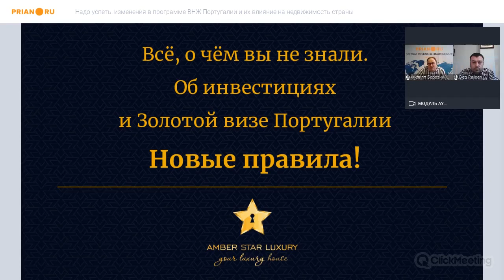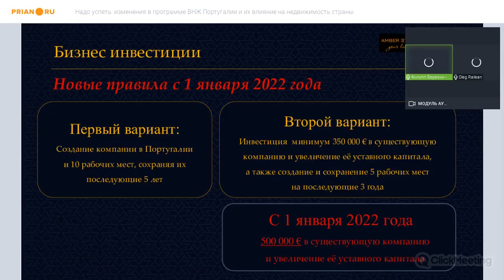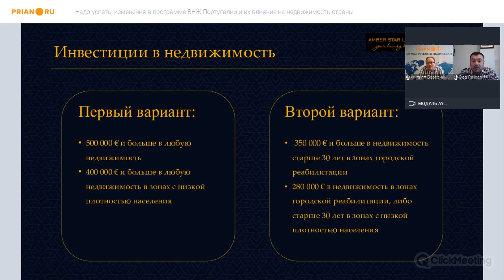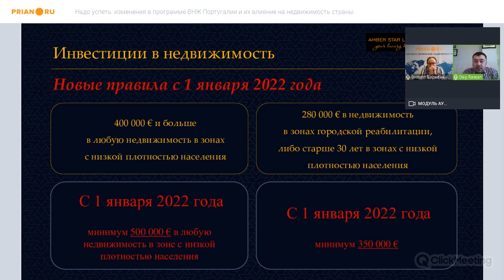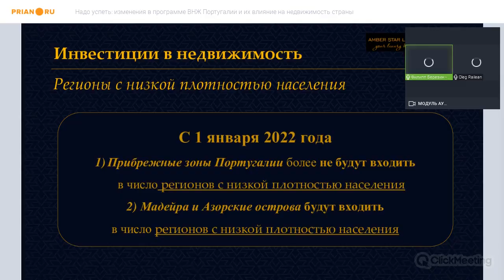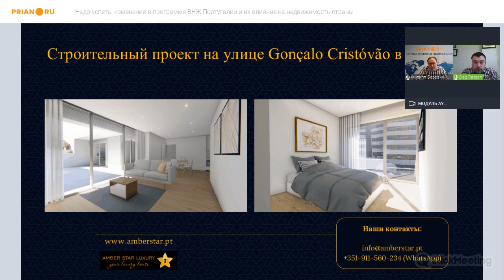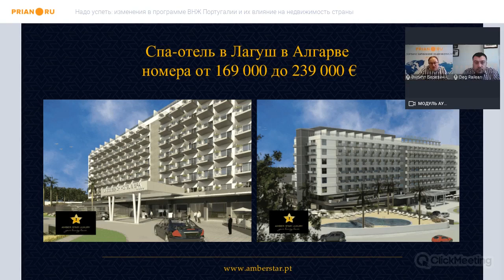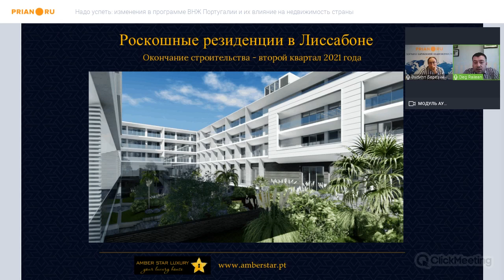Изменения в программе ВНЖ Португалии и их влияние на недвижимость страны в 2021-2022 годах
Вебинар 11 февраля 2020 года

Программа ВНЖ Португалии – одна из наиболее востребованных в Евросоюзе. Привлекательные финансовые условия, возможность со временем претендовать на гражданство и жить в интереснейшей стране – вот козыри Лиссабона, Порту, Алгарве, Мадейры… Поэтому-то многих взволновали ожидаемые изменения в программе. Какими они будут и что надо сделать для покупки недвижимости и получения ВНЖ на текущих условиях – обсудили на вебинаре с руководителем компании Amber Star Real Estate Олегом Райляном.

Примечание. 12 февраля (уже после проведения нашего вебинара) в правительственной газете Diário da República был опубликован декрет №14/2021. В документе перечислены все поправки и то, что они вступают в силу с 1 января 2022 года. Большинство из них эксперт назвал до подписания декрета.

00:00:00 Вступление
00:02:28 Что изменится в программе "Золотая виза" Португалии с 1 января 2022 года?
00:04:34 ВНЖ Португалии за инвестиции в науку и искусство
00:06:40 ВНЖ Португалии по опции "прямые инвестиции", "венчурные фонды"
00:10:33 ВНЖ Португалии за инвестиции в бизнес
00:15:20 ВНЖ Португалии за инвестиции в недвижимость (опция 1)
00:16:35 Район с низкой плотностью населения - что это?
00:18:49 Если человек спешит. Как действовать в этом году?
00:24:04 ВНЖ Португалии за инвестиции в недвижимость (опция 2)
00:24:46 Зоны городской реабилитации - что это?
00:29:12 Дистанционные сделки
00:30:26 Какие требования действуют к компаниям, выполняющих ремонтно-строительные работы по реновации недвижимости?
00:34:16 Изменения в программе по опции "Инвестиции в недвижимость" с 2022 года
00:38:02 Чем продиктованы изменения в программу?
00:43:14 Ремонт оплачивается со 10% предоплатой. Какие гарантии по качеству и срокам, кто курирует ремонт при закрытых границах?
00:51:25 Примеры объектов, которые можно купить сегодня
00:52:11 Строительный проект на улице Gonçalo Cristóvão в Порту
00:55:39 Арендные перспективы объекта
00:58:12 Строительный проект на улице Firmeza в Порту
01:00:05 Спа-отель в Лагуш, Алгарве
01:07:46 Роскошные отельные резиденции в стиле лофт в Лиссабоне
01:11:16 Резиденции в резорте в Алгарве
01:16:00 Lisbon Residences – роскошные резиденции в Лиссабоне
01:10:43 Сдача в аренду жилья в Португалии через УК
01:21:55 На какой регион и тип недвижимости сейчас стоит обратить внимание инвестору
01:30:41 Дополнительные расходы, связанные с оформлением ВНЖ
01:33:55 Подводим итоги

По всем вопросам обращайтесь к генеральному директору и со-учредителю Amber Star Real Estate Олегу Райляну: , , , ,